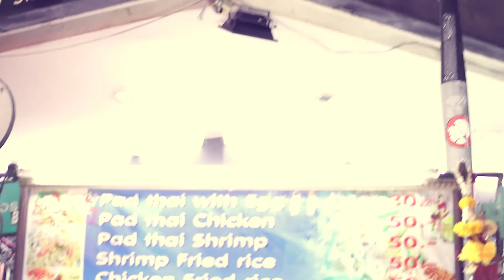TRAVELVLOG THAILAND - PART 2 - BANGKOK & CHIANG MAI // DAVE & JOYCE VLOG #13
We zijn met de familie op vakantie naar Thailand geweest.
In deze vlog zie je het vervolg van onze reis met in Bangkok de floating market en liggende boeddha en NYE in Chiang Mai.